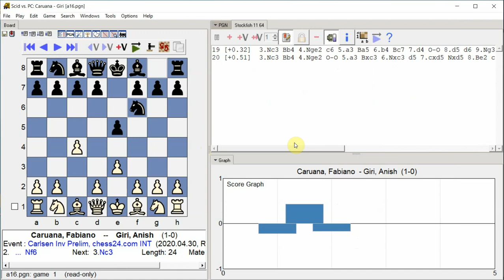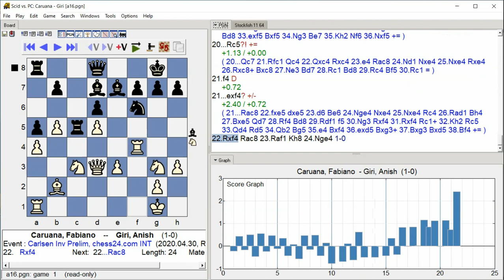Caruana, Fabiano - Giri, Anish, Carlsen Inv Prelim, Round 7.4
Carlsen Inv Prelim, chess24.com INT, Round 7.4, 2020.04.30
Caruana, Fabiano -- Giri, Anish